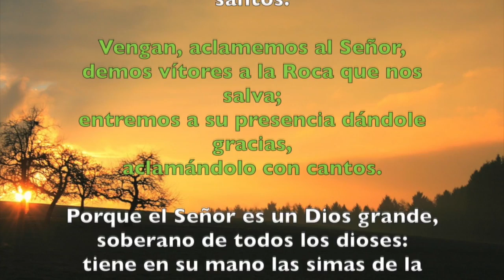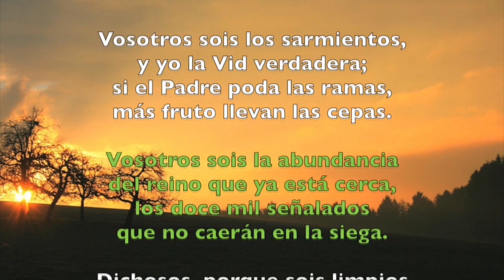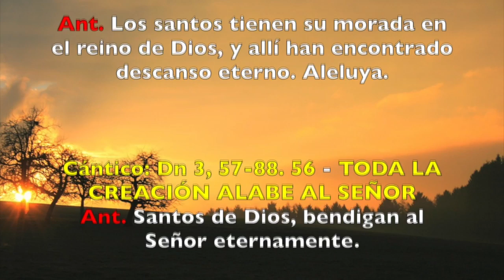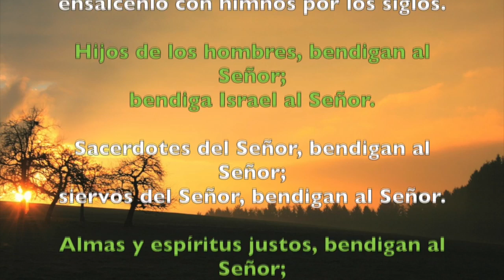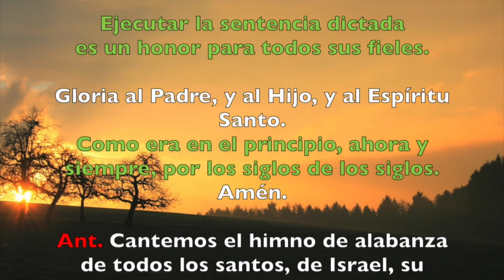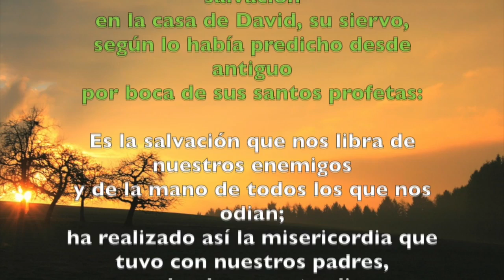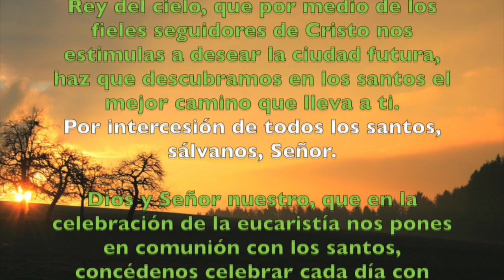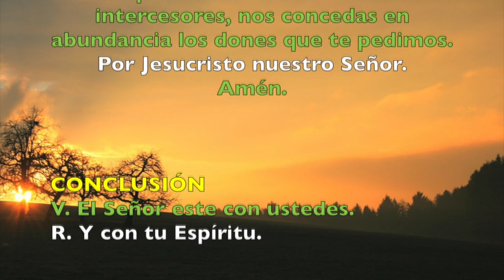Oración de la mañana (Laudes), JUEVES 1 DE NOVIEMBRE 2018 | Padre Sam